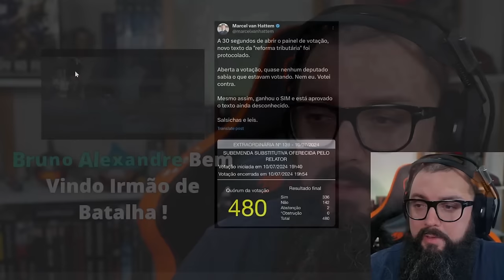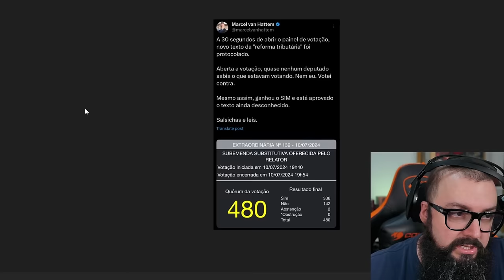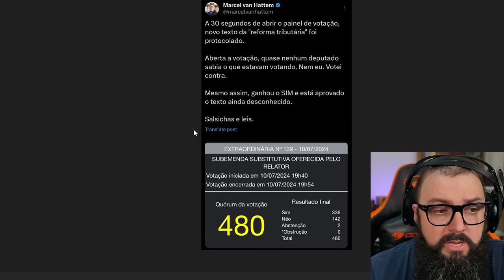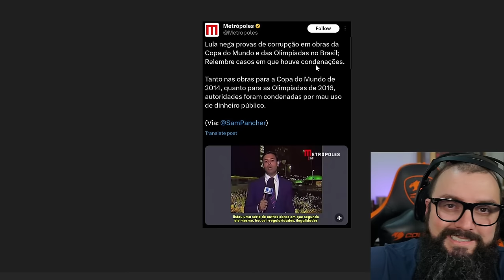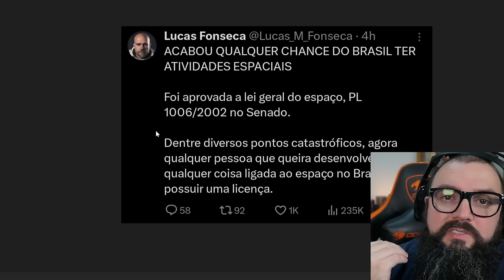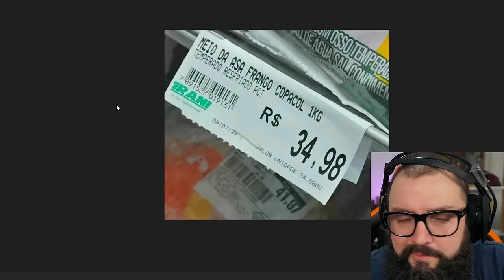Lula Diz Que Nunca Teve Fraude... A Mídia Discorda !